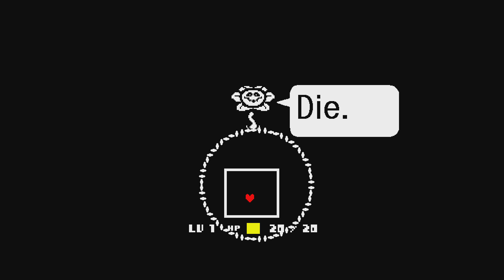Undertale (Switch) Pacifist Run w/ PKG pt 1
WIN A COPY OF POKEMON LET'S GO PIKACHU/EEVEE EDITION FOR THE NINTENDO SWITCH!!!